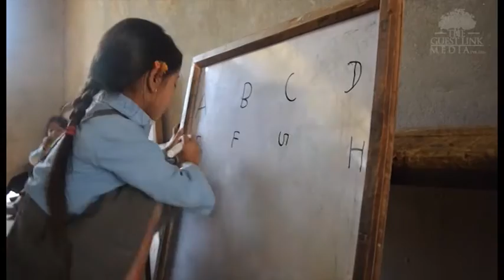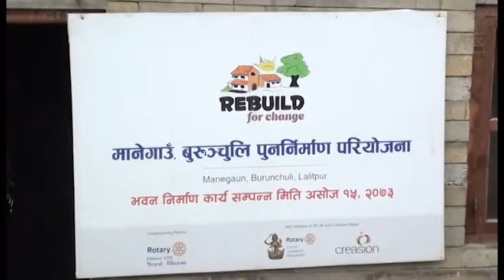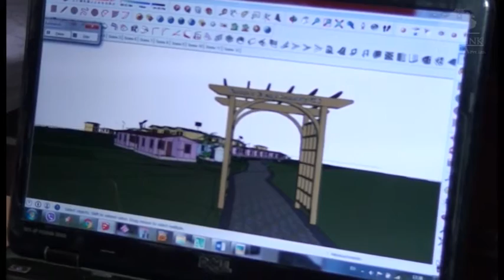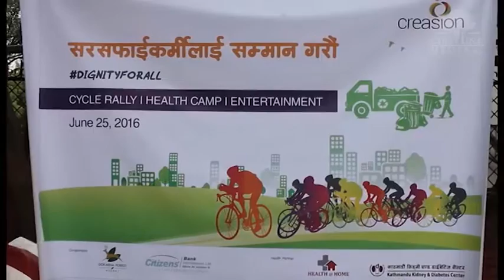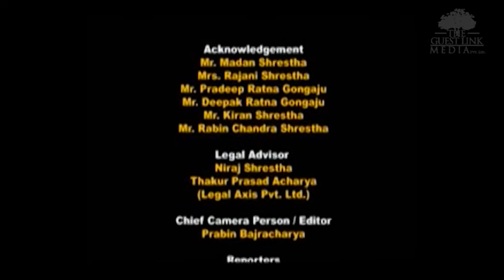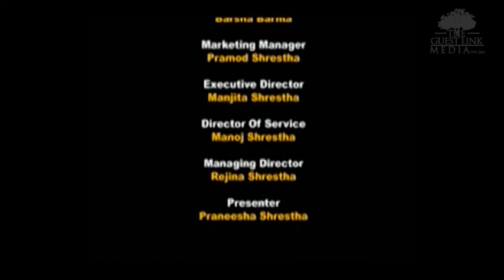Center for Research and Sustainable Development Nepal, Lazimpat, kathmandu, Margadarshan NTV